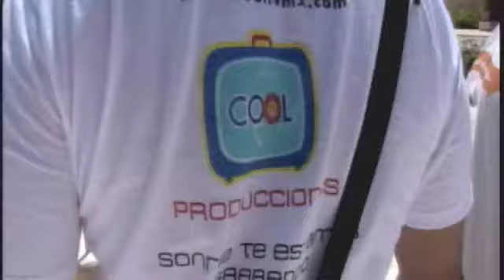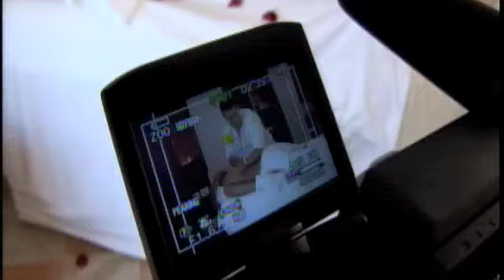Mi primer proyecto